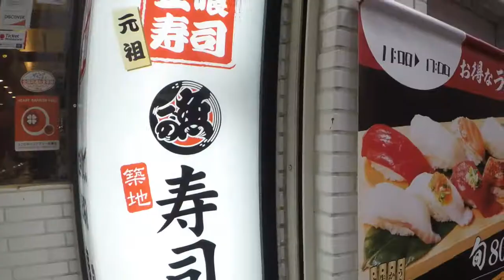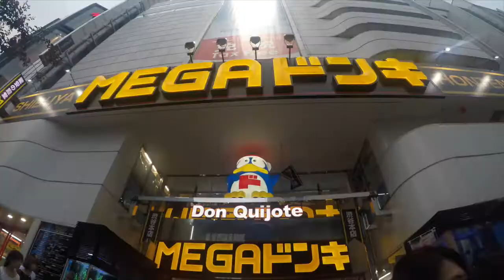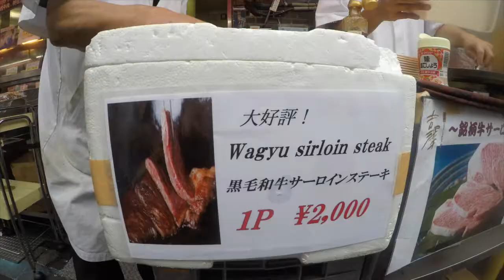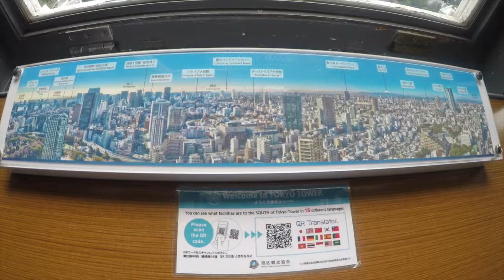Philippines x Japan Vlog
Our family trip to Philippines and Japan (July 30-August 16).

1. "Alive"- Kehlani
2. "Get Used to it"- Justin Bieber

Follow me on the socials:
sc: @andrearqo
vsco: @andrearonq